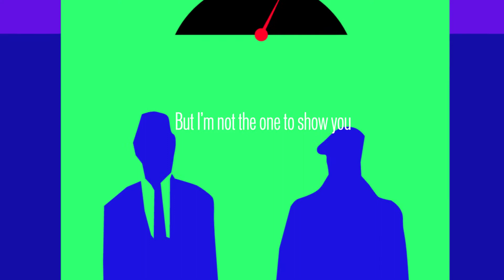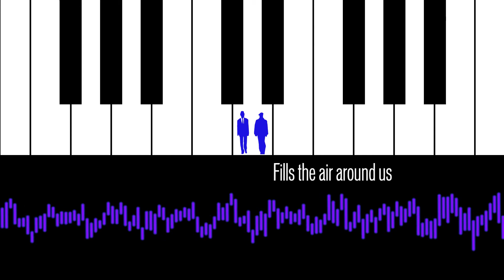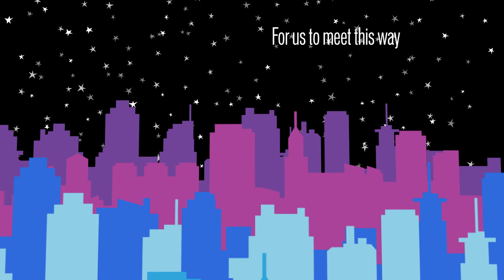Goodbye Total Stranger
We'll never meet again.